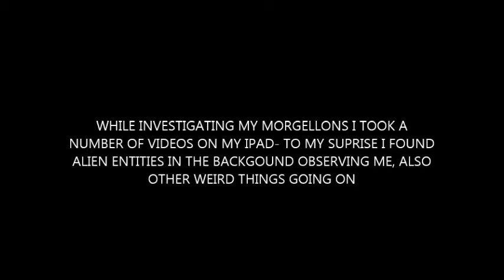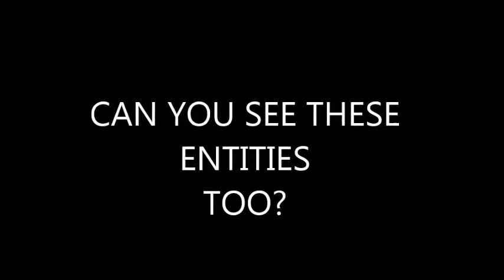ALIEN-ORB PINK EYES ENTITIES DISCOVERED IN SLOW MOTION. 2017 LIKE COMMENT SHARE & SUBSCRIBE NOW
SUBSCRIBE NOW TO REACH 1000 SUBSCRIBERS WATCH AS I ACCIDENTLY FIND ALIEN ENTITIES IS MY VIDEO WHILE OBSERVING MY MYSTERIOUS MORGELLON LESIONS, I SEE A BRIGHT ORB, FLOATING PINK EYES THAT FOLLOW ME FROM ROOM TO ROOM AND & A PEEPING ALIEN BEHIND MY BACK. Scientists from the American Journal of Modern Physics  detect Invisible Terrestrial Entities that reveal an invisible part of the Universe. Are "Invisible Terrestrial Entities" all around us? Santilli Physicist says yes, and has photos to back it up.
According to santilli a concave lens lets us see 'entities in our terrestrial environment', even more suprizing the entities have
been observed moving 'intelligently' through the night sky.
These terrestrial entities are invisible to the Human naked eye and conventional Galileo telescopes with convex lenses, which entities then leave dark images in the background of digital cameras. These entities here are called Invisible Terrestrial Entities of the first kind. (ITE-1) or dark ITE
Evidence in our terrestrial environment of additional entities leave bright images in the background of digital cameras and are called Invisible Terrestrial Entities of the second kind. (ITE-2) or bright ITE
Both type of entities generally move in the night sky over sensitive areas and their behavior suggests unauthorized surveillance.
The American Journal of modern Physics has motivated confirmation by collected evidence, as well as independent confirmation that warrant systematic inspections over the sky over our sensitive civilian, industrial, and military installations via telescopes to detect possible unauthorized surveillance.
Can you identify any of these caught in the Australian night sky.
Thank You for all your interesting and kind comments and messages, you are all amazing.